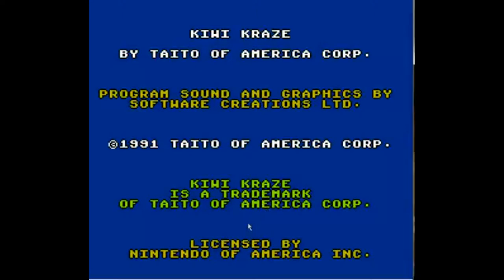5-year Anniversary Highlights!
These are all (mostly) submitted by you guys! These are what you guys have considered my best moments of the last 5 years!

Keep in touch via the social media!